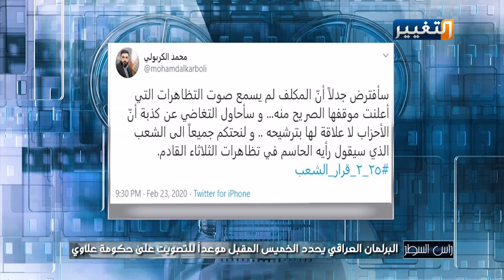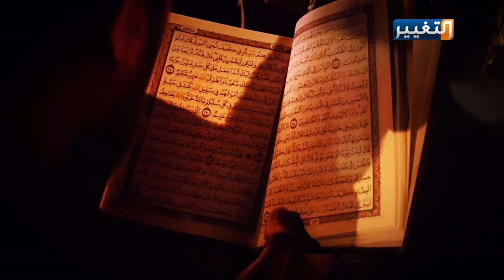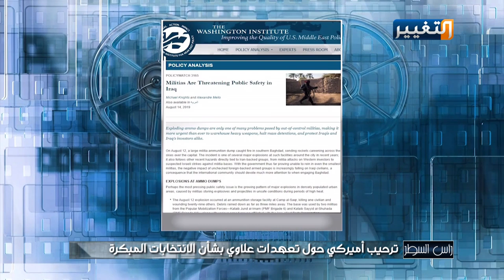رأس السطر | البرلمان العراقي يحدد الخميس المقبل موعداً للتصويت على حكومة علاوي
- البرلمان العراقي يحدد الخميس المقبل موعداً للتصويت على حكومة علاوي
- ترحيب أميركي حول تعهدات علاوي بشأن الانتخابات المبكرة
الضيوف:
د. عباس الجبوري - رئيس مركز الرفد للدراسات الاستراتيجية
مفيد السعيدي - محلل سياسي